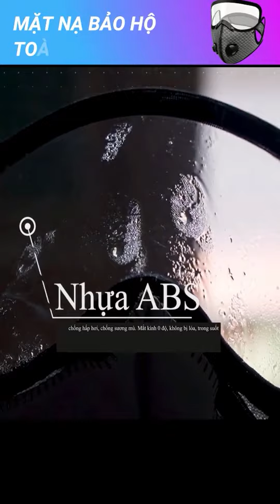Review Sản Phẩm Mặt Nạ Bảo Hộ Có Kính Chống Giọt Bắn - Giảm Giá 30% Chỉ Trong Hôm Nay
Mặt nạ khẩu trang chống giọt bắn USA được thiết kế 2 trong 1, vừa chống bụi bẩn, vi khuẩn gây hại vừa chống giọt bắn khi tiếp xúc với người khác một cách hiệu quả. Được thiết kế bộ lọc than hoạt tính giúp loại bỏ vi khuẩn đến 99%. Thềm vào đó khẩu trang được trang bị màng lọc 5 lớp cao cấp giúp bạn an tâm khi sử dụng
Địa chỉ: 222 Phong Bắc, Phường Hòa Thọ Đông, Quận Cẩm Lệ, Đà Nẵng.